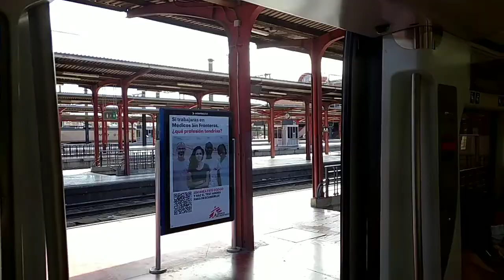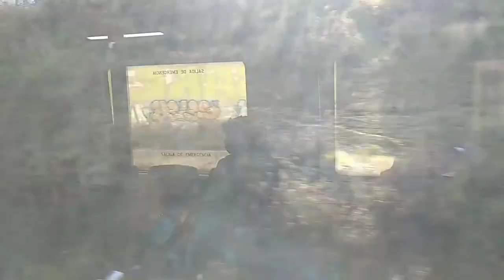Viaje en tren de Chamartín hasta Fuente de la Mora. Línea C10 de Cercanías.